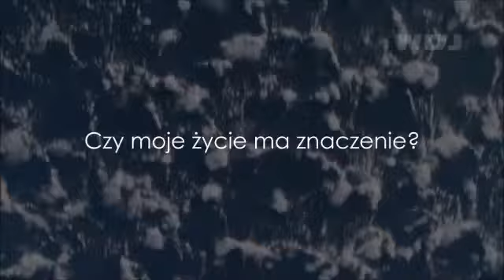DOM, W KTÓRYM CHCE SIĘ ŻYĆ | Jacek Jędrzejec | 2014